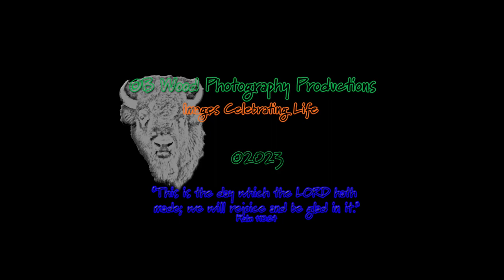Green-tailed Towhee 🐦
There’s nothing quite like the color that gives the Green-tailed Towhee (Pipilo chlorurus) its name—a deep olive lightening to yellow-green on the edges of the wings and tail. Set off by a gray chest, white throat, and rufous crown, this large sparrow is a colorful resident of the West’s shrubby mountainsides and sagebrush expanses—if you can see one. They spend their time scratching at leaf litter under dense cover, occasionally popping into view to whistle a song or give a querulous mewing call.

Green-tailed Towhees are small but chunky songbirds with a big head, stocky body and longish tail. The bill is thick and sparrow-like. They are larger than most sparrows and have shorter tails than most other towhees.

If a predator approaches a Green-tailed Towhee nest, the female towhee may slip off her nest and run along the ground with her tail raised. Naturalists have suggested that this may mimic how a chipmunk runs, and distract the predator’s attention.

All sorts of things go into a bird’s nest. Green-tailed Towhees sometimes line the inside of their nest cup with porcupine hair.

Green-tailed Towhees eat seeds and small insects. They forage on the ground, often using the “double-scratch” technique common to many ground-dwelling sparrows and towhees. This involves hopping forward and quickly backward again, scratching and overturning the leaf litter with both feet at the same time.

Green-tailed Towhees conceal their nests at about knee height in very dense vegetation, in the low branches of sagebrush, snowberry, chokecherry, raspberry, juniper, oak, and other shrubs and small trees.
Females do all the nest building, taking 2–5 days to build a deep cup of twigs, plant stems, and bark, and lining it with grasses, fine stems, rootlets and hair, sometimes from horses, cows, and porcupine. The finished nest is about 6 inches across and 3 inches tall, with a cup that’s about 2.5 inches across and 1.5 inches deep (all information is from allaboutbirds.org).

Timestamps:
0:00 Intro
0:10 foraging
0:16 crest
0:27 foraging
0:34 on a rock
0:41 hunting
0:49 on the lookout
1:05 close-up
1:11 super close-up
1:17 at feeder
1:24 pair
1:31 preening
1:52 observing surroundings
1:57 on a branch
2:04 double scratch
2:16 singing
2:21 preening and singing

ALL IMAGES IN THIS VIDEO ARE COPYRIGHTED, ©Becca Wood - B. Wood Photography.  No part of this video shall be downloaded, altered or reproduced in any way or by any means without the formal written permission of B. Wood Photography.

🎞️ My Gear:

Cameras 📷:
Lenses:
Gitzo carbon fiber tripod
Manfrotto tripod
Manfrotto monopod